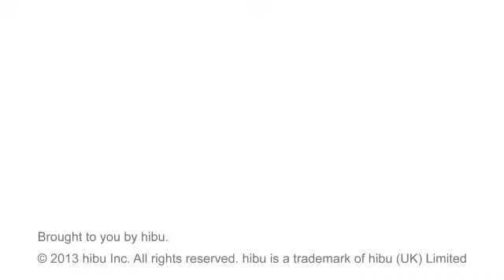Fran's Tag Sale LTD - Larchmont, NY